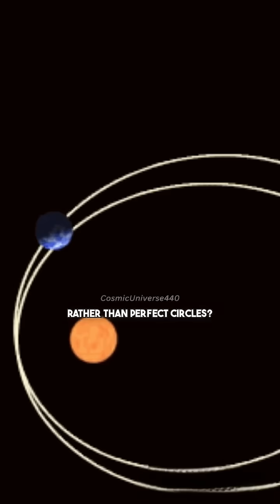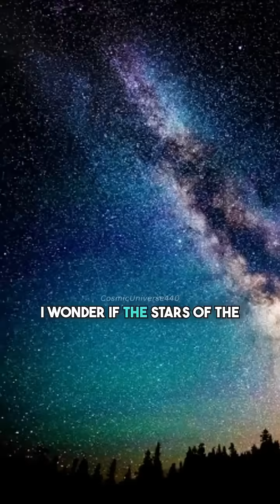The Smartest Person Ever In Science 🔬 w/ Neil deGrasse Tyson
This content is distributed for educational and informational purposes only.